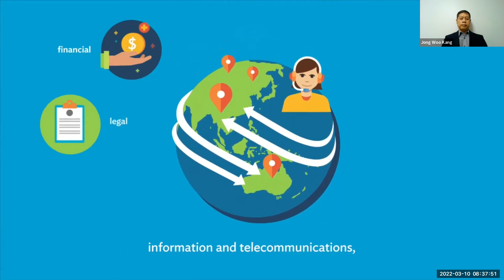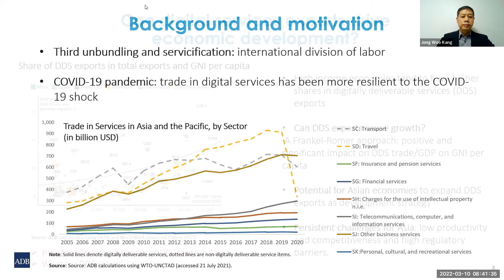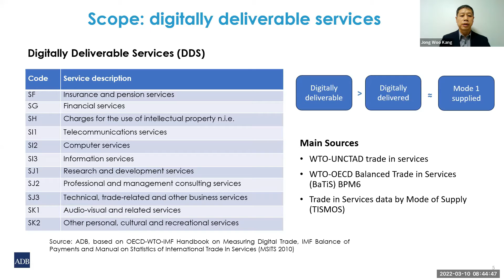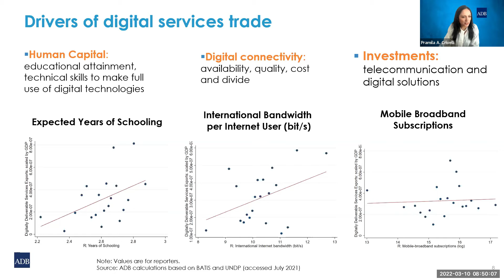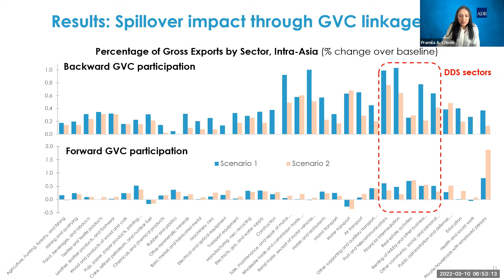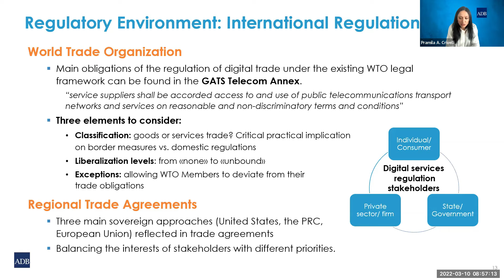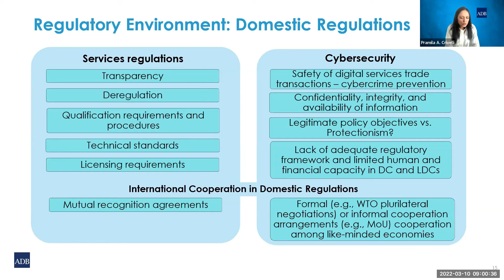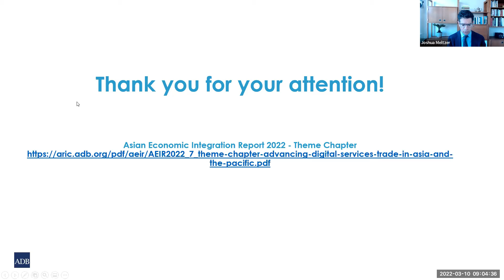Advancing Digital Services Trade in Asia and the Pacific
Rapid digitalization and the COVID-19 pandemic are spurring the growth of digital services trade, and Asia and the Pacific is at the forefront of these trends. From $403.4 billion worth of digitally deliverable services trade in 2005, the region has witnessed such trade more than triple, achieving over $1.4 trillion in 2020, the highest regional growth. Economies in Asia and the Pacific can capitalize on the growth of digital services trade through human capital development, enhanced digital connectivity, regulatory reforms and institution building, and international cooperation.

Held on March 10, 2022, this event featured a presentation by Jong Woo Kang and Pramila A. Crivelli of Asian Development Bank (ADB)'s Economic Research and Regional Cooperation Department on the special theme chapter of ADB’s Asian Economic Integration Report 2022, an annual publication that covers the latest trends and analysis on regional cooperation and integration of the region.

The discussion was moderated by Joshua P. Meltzer, Senior Fellow, Global Economy and Development Program, at the Brookings Institution.

This event was co-hosted by the Asian Development Bank (ADB) North American Representative Office and the Brookings Institution Global Economy and Development Program.